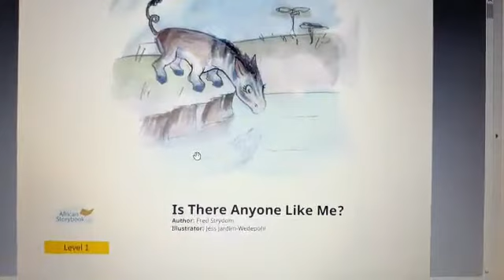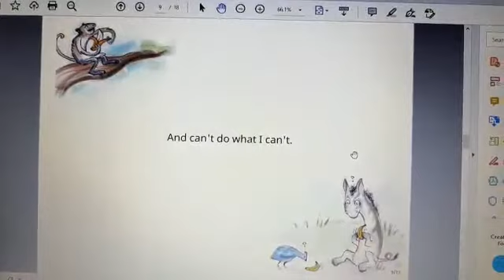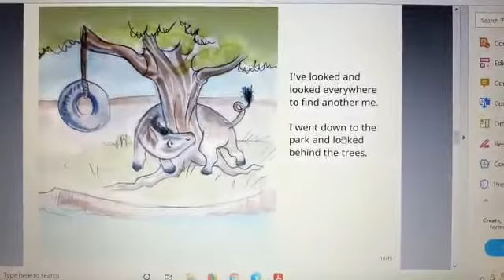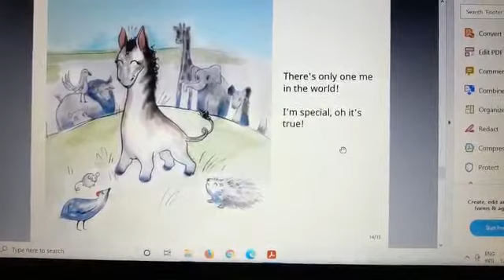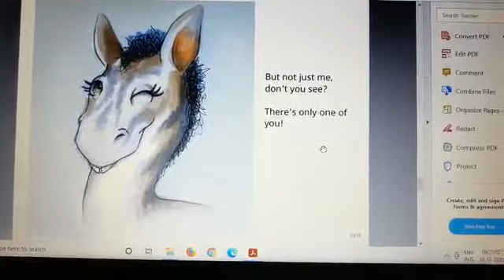Is There Anyone Like Me - English Story Reading and Hindi Translation